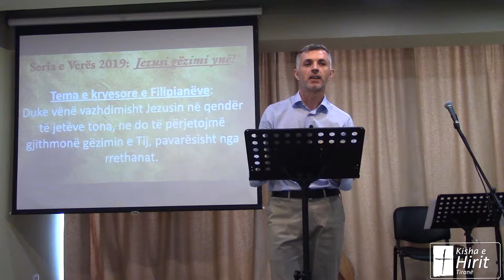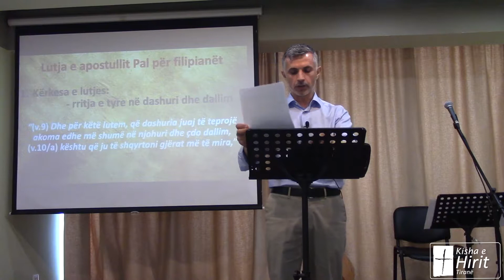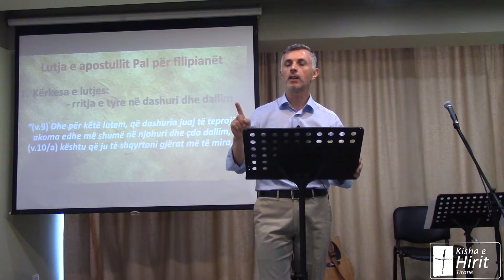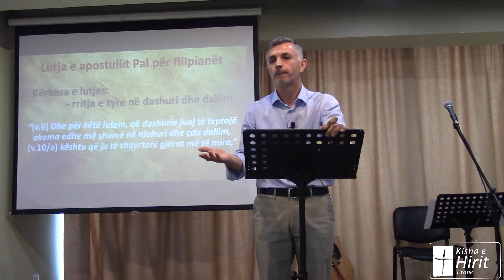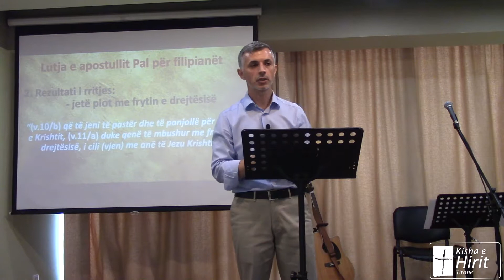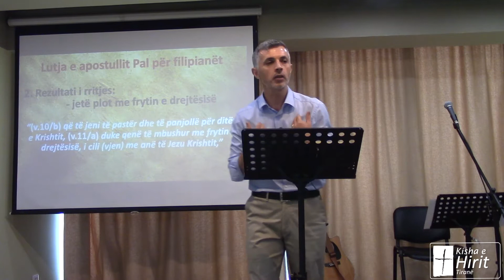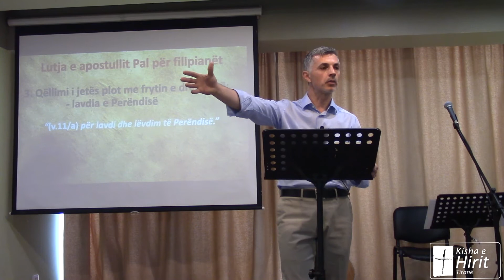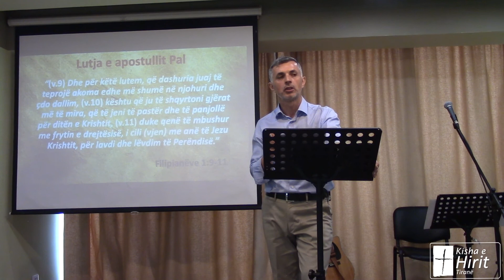Gjetja e gëzimit në rritjen dhe frytet frymërore, për lavdinë e Perëndisë. Filipianëve 1:9-11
I. Kërkesa e lutjes:
         - rritja e tyre në dashuri dhe dallim
II. Rezultati i rritjes:
         - jetë plot me frytin e drejtësisë
III. Qëllimi i jetës plot me frytin e drejtësisë:
         - lavdia e Perëndisë